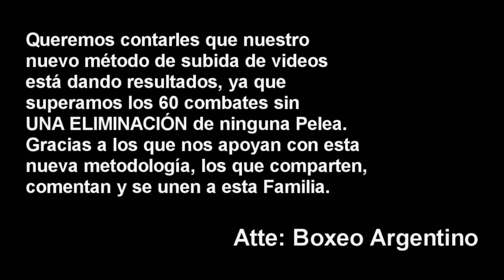Marcelo Sanchez vs Carlos Aquino ][ ElCultivetaBOX